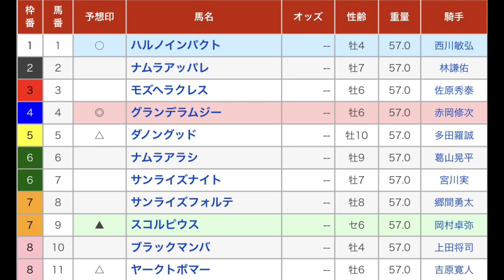だるま夕日賞 直感予想！ 高知競馬場 第5レース 2022年2月13日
高知競馬場のメインレース、だるま夕日賞を予想します